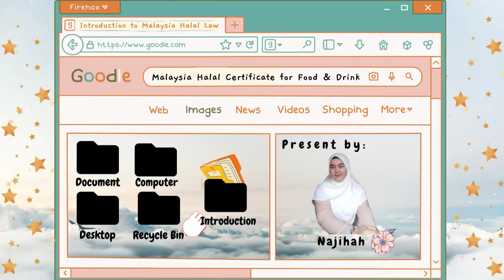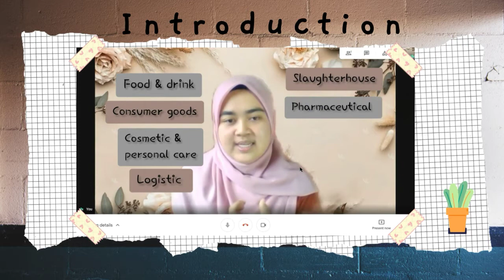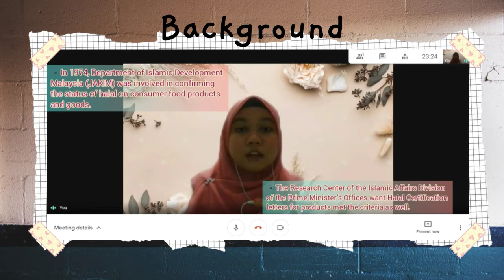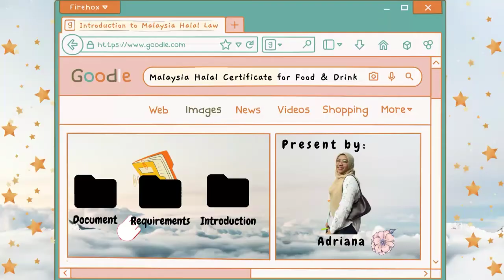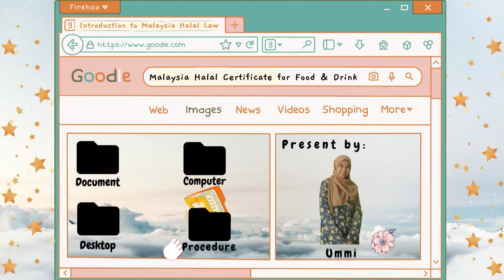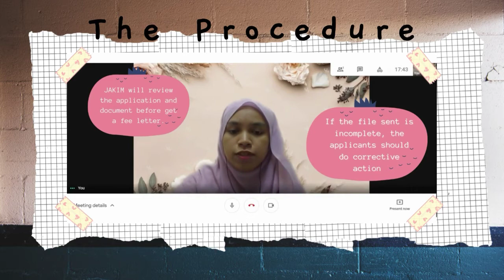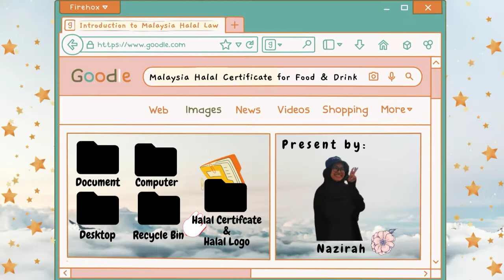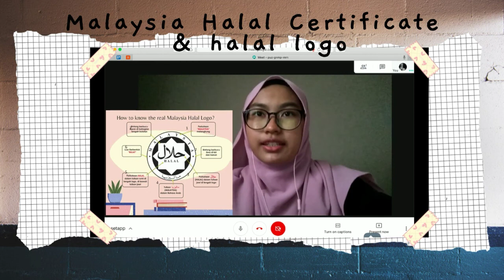ISH 300: Malaysia Halal Logo For Food and Drinks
Malaysia is one of the pioneer country that start the Halal Certification Program. This video is on purpose to acknowledge people on how to apply for the halal certificate in food industry. To find out more, please watch this video..

Presenter:
1. Najihah
2. Adriana
3. Nazirah
4. Ummi Zhahira
5. Afiqah